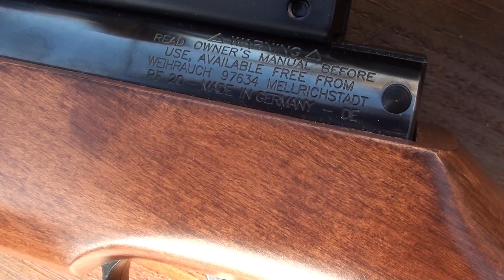Weihrauch HW80k Teaser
Short Teaser video of the Weihrauch HW80k air rifle with 1/2 UNF threaded barrel to accept standard air rifle silencers.

The "k" indicates that this is the "Karabiner" (carbine) or "kurz" (short) barreled version of the HW80. A longer barreled version is also available. This rifle can be ordered in caliber .177, .20, .22 and .25.

The HW80 is also known as Beeman R1 and is obviously a break barrel air rifle with a very heavy piston and long stroke which makes it very hold sensitive and difficult to shoot accurately.
Only blued version with wooden stock available.

Do I recommend the HW80k? If you like hold sensitive rifles and are looking for a challange, go ahead and buy one. For plinking the HW50, HW85 or HW95 would be the better choice.